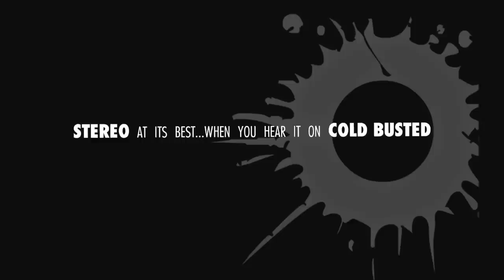Urian Hackney - Caramel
"The Box" by Urian Hackney
All instruments performed and recorded by Urian Hackney
Produced by Urian Hackney and Robert Ronci
Mixed by Brad Parks
Mastered By Misjah@24mastering
Design by Vitamin D
Executive Producer, Derrick Daisey